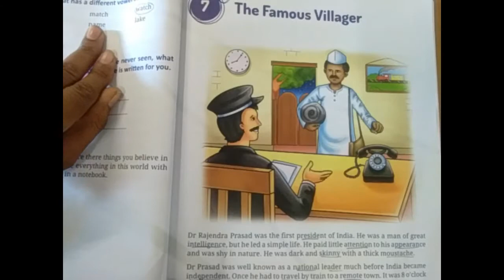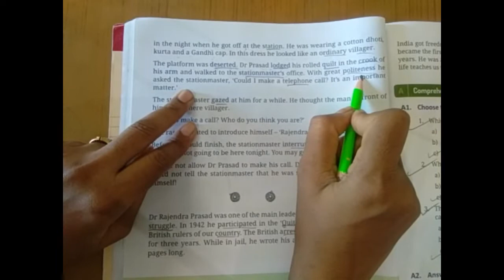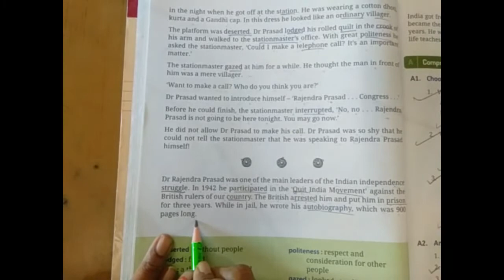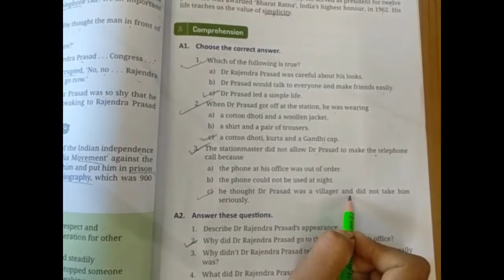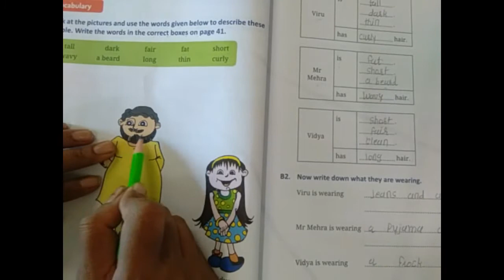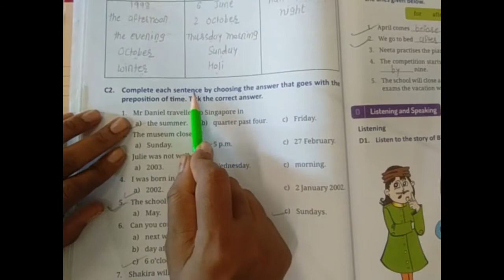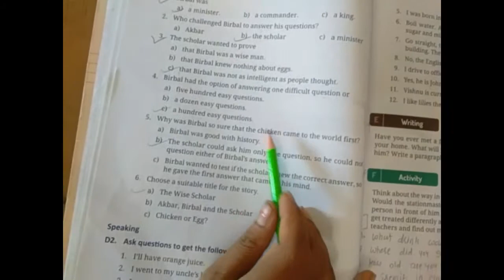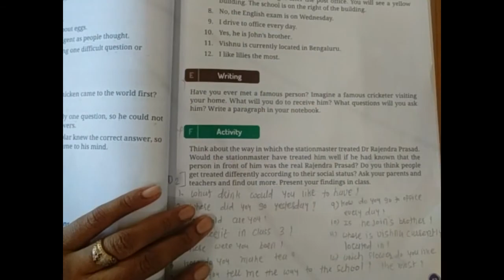STD - 3 | ENGLISH | CH - 7 | THE FAMOUS VILLAGER | darshanschool Ratanpar